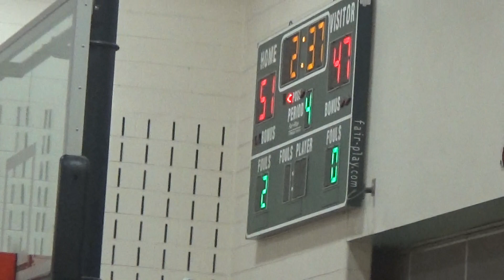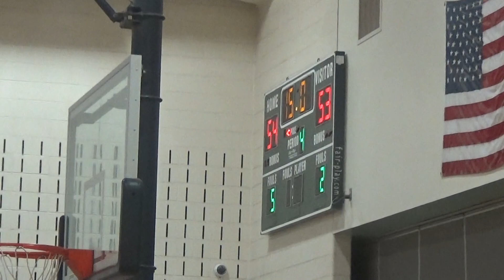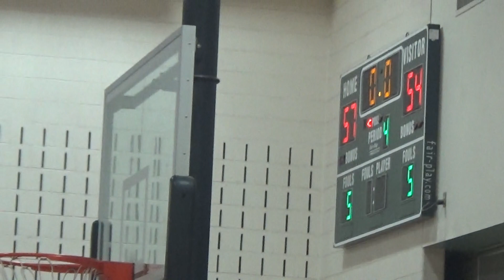Chickahominy MS vs Hungary Creek Middle (Dec. 21st, 2023) Boys Basketball Non-Conference Game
57-54 Final Score. Doesn't get any better than this! This game will be one the players will remember for a while. We won't soon forget it either. Playoffs start immediately after Christmas Break and whoever draws one of these two teams will have their hands full.